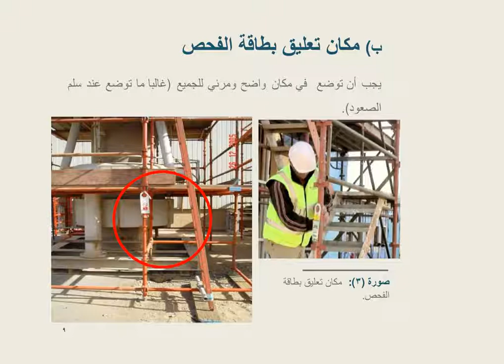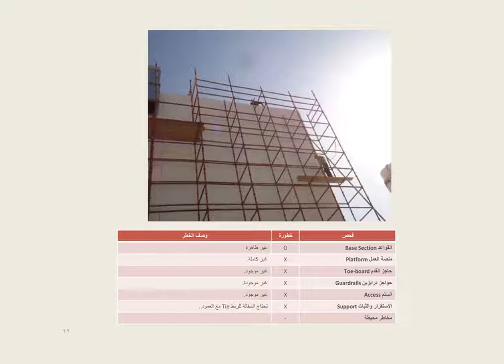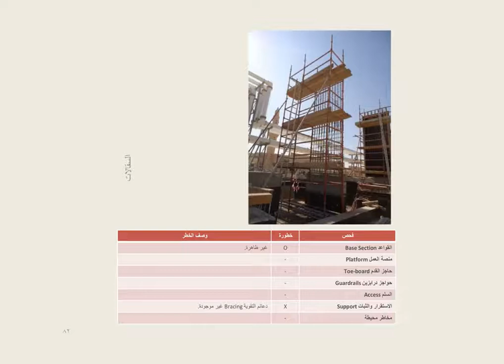فحص السقالات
Full version of Cleveland Construction's Employee Safety Training Video for commercial construction.
he description and monitoring of environmental changes, with predicting future changes and with attempts to maximise human benefit and to minimise
environmental degradation due to human activities.
The Occupational Safety and Health Administration is an agency of the United States Department of Labor. Congress established the agency under the ...
nebosh online HSE OSHA environmental@Nebosh# IGC 1 model question papers,
Nebosh IGC 2 model question papers,
Nebosh IGC 3 Reports Models,
Nebosh IGC exam Questions and Answers,
Nebosh IGC Questions and Answers models,
Nebosh IGC model question,
Risk assessment,
JSA,
HSE INTERVIEW QUESTIONS AND ANSWER,
HSE OFFICER INTERVIEW question and answer,
HSE Supervisor INTERVIEW question and answer,
HSE Manager INTERVIEW question and answer,
HSE Management training topics,
Toolbox topics,
Near miss Report,
Accident Reports,
Training Model Reports,